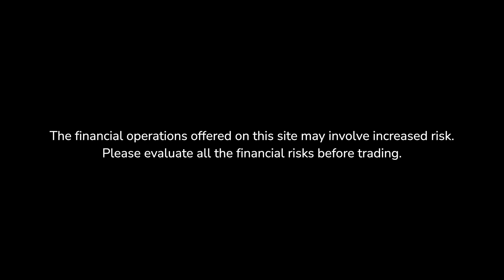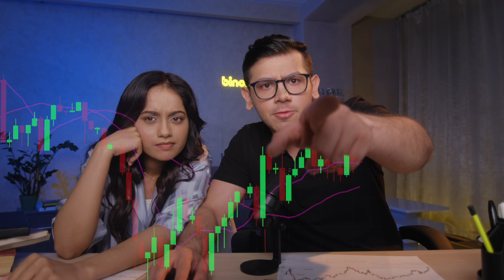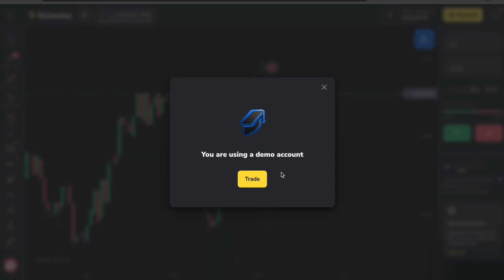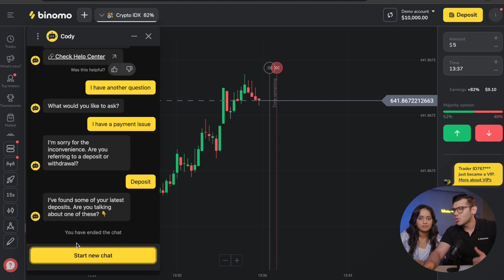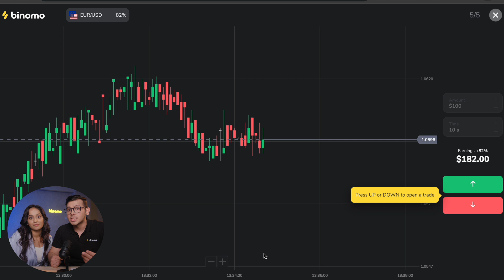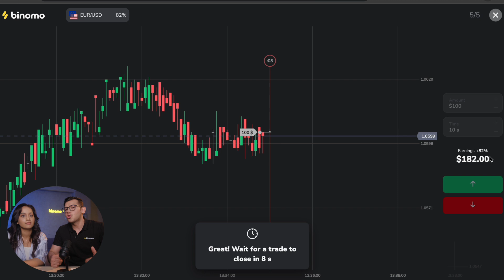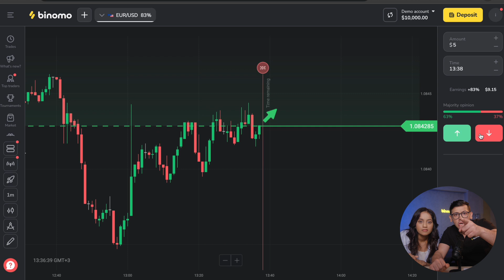Episode 2: DRAMA ALERT. Trader and sister face off in trading psychology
Welcome to Binomo's insightful video on trading psychology, where we delve deep into the mindsets that drive successful trading journeys!
🧠 Discover the key psychological principles that separate profitable traders from the rest. From managing fear and greed to cultivating discipline and resilience, we'll equip you with the mental tools needed to navigate the markets with confidence and composure.
💡 Gain invaluable insights from real-life anecdotes and practical tips shared by our experienced trader brother as he guides his sister through the maze of emotions that often accompany trading decisions.
📈 Whether you're a beginner or a seasoned trader, understanding trading psychology is essential for success. Learn how to stay calm under pressure, maintain a clear-headed approach to risk management, and cultivate the mindset of a consistent and profitable trader.
🔑 Unlock the secrets to maintaining emotional balance, making rational decisions, and staying focused on trading goals. With the right psychological framework, you can turn challenges into opportunities and setbacks into stepping stones towards success.
🎓 Don't miss out on this enlightening discussion on trading psychology - watch now and embark on a journey towards mastering your mind and maximizing your trading potential with Binomo's official channel. 🚀
Try Binomo trading